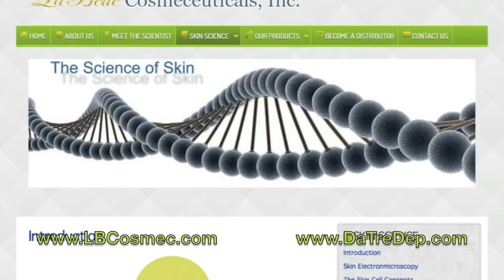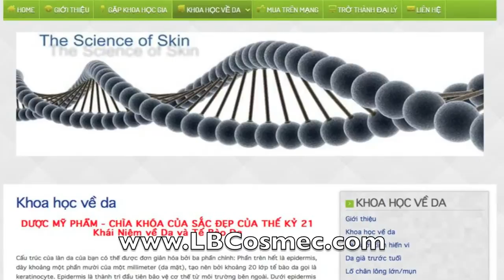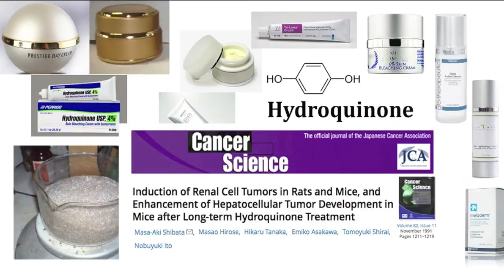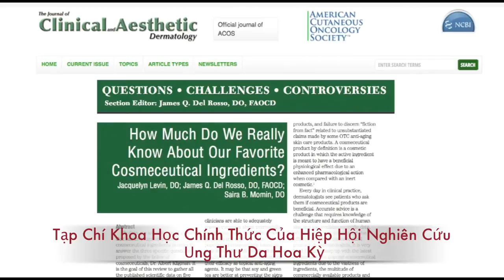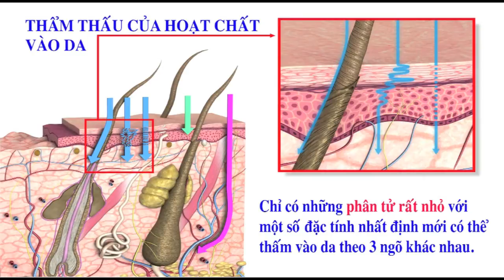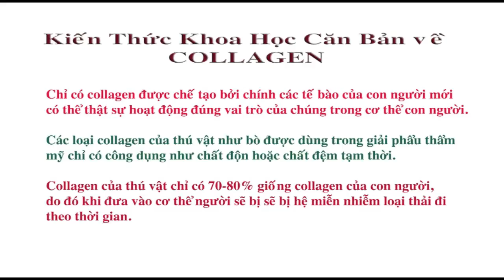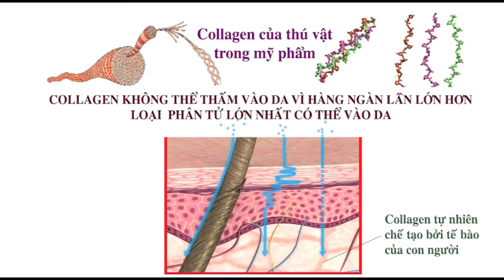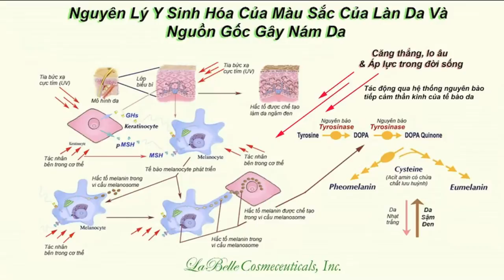Dr Vu Cosmeceuticals Dược Mỹ Phẩm: Lịch Sử và Nguyên Lý 12 minutes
Buổi nói chuyện về dược mỹ phẩm của KHG Nguyễn Thượng Vũ và Sinh viên dược khoa Võ Thanh Xuân